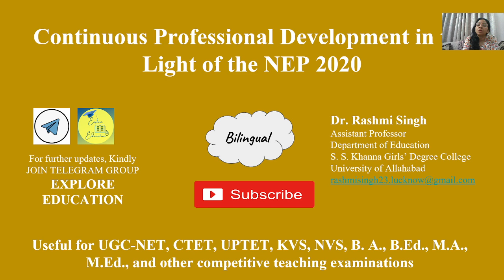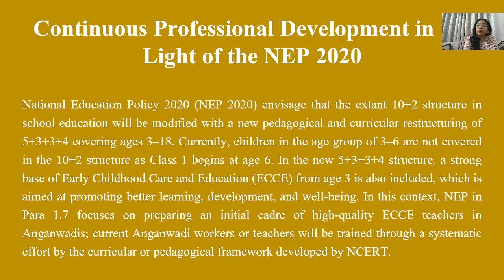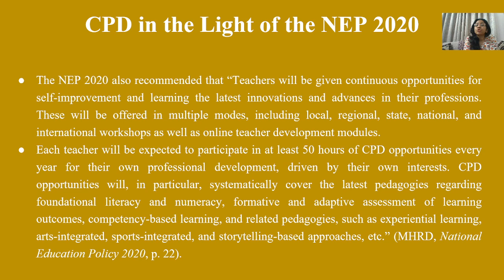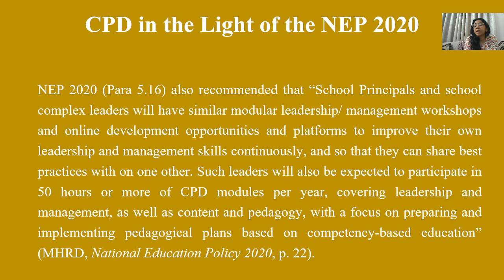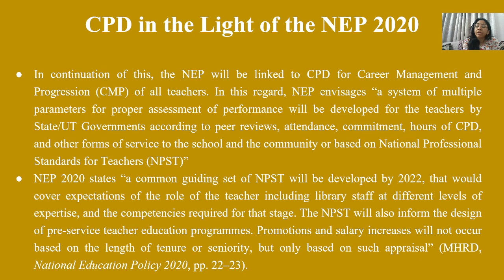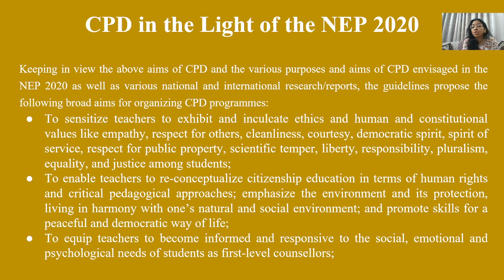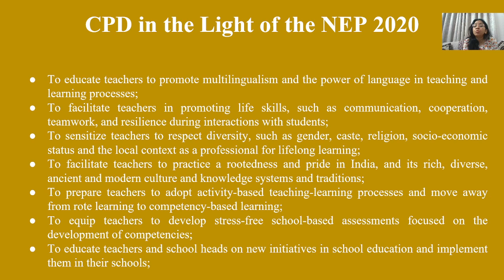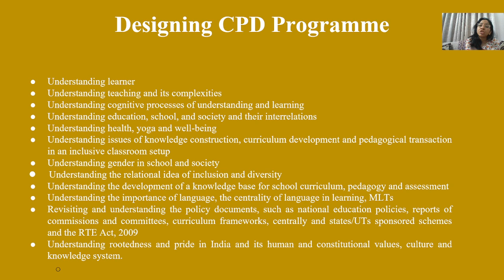Continuous Professional Development of Teachers in the light of NEP 2020